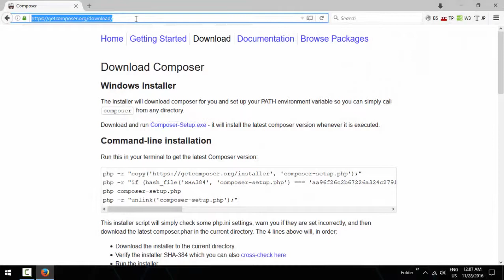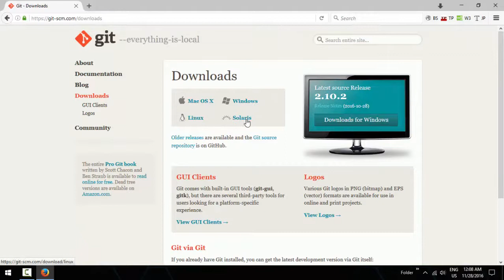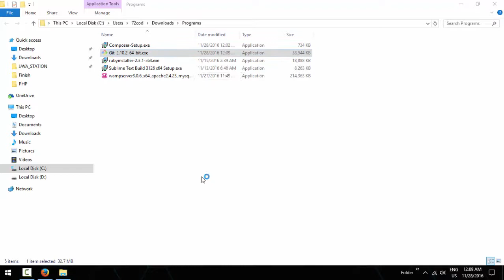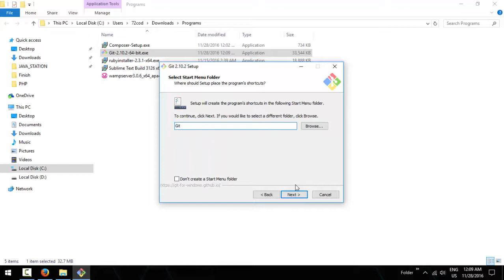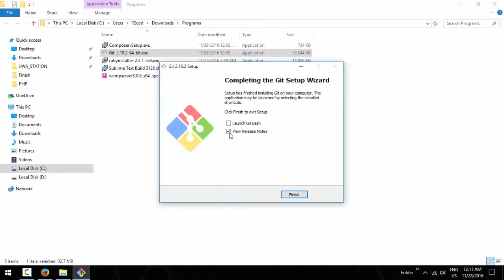5 Git Installation